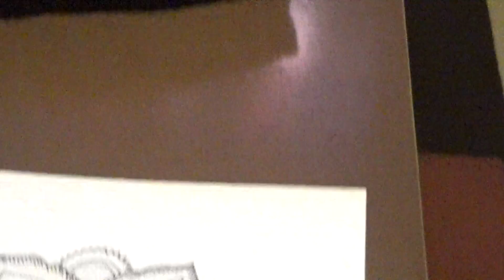pintando una mandala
Hola amigos, hoy pinté una mandala lo que gano la votación pasada espero que les halla gustado mucho el video no olviden seguirme en instagram como: colombi8360 . seguirme en youtube ,denle me gusta, y compartir gracias por todo .. chao.